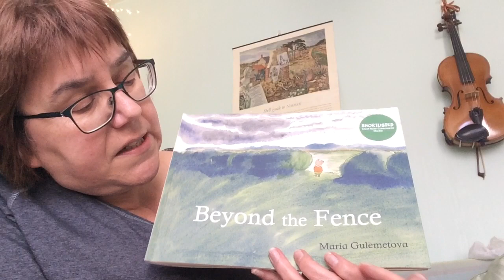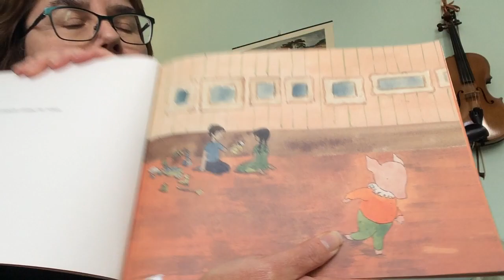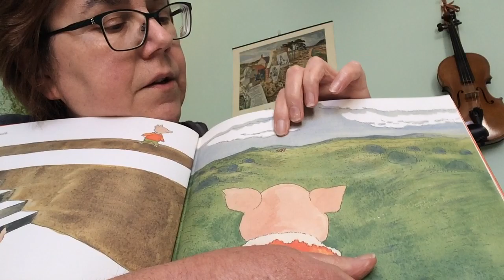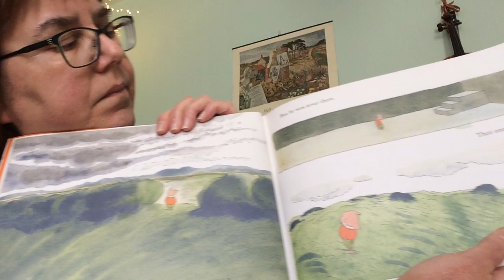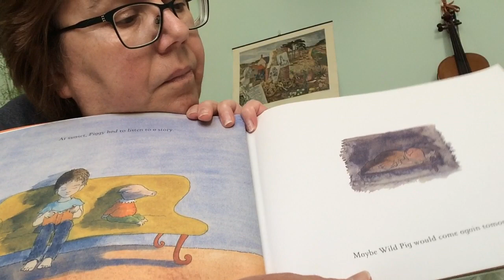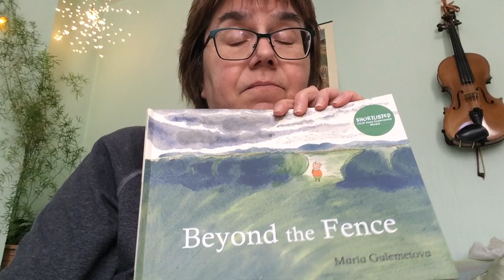Ms Dangerfield - Beyond the fence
Ms Dangerfield reads Beyond the Fence by Maria Gulemetova. Published by Child's Play International.
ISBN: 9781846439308